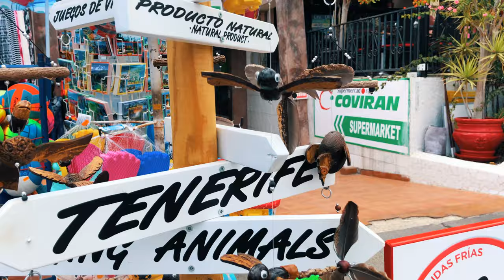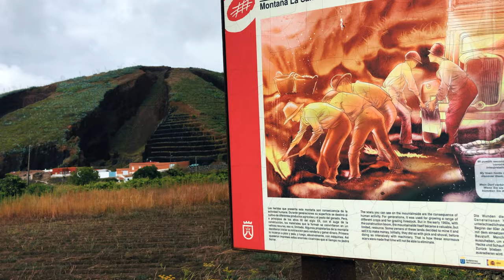TENERIFE | JULY 2019 | Volcano Teide | Travel Video 4K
TENERIFE | Volcano Teide | Travel Video 4K | Spain

In July 2019 we visited Tenerife with our family. We stayed at the El Tope Hotel in Puerto de la Cruz. The north Tenerife is not the most sunny place but was working great for us. The sun was always there about 5/6 p.m, exactly when we were back from trips. If you prefer to spend time by the hotel pool, choose rather south side. It's not so cloudy there :)
This is the first video from our travels on Youtube.